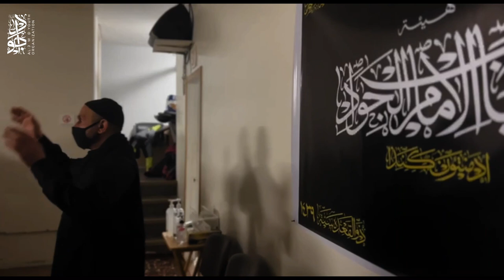Martyrdom of Imam al-Kadhim (as) - Edmonton, Canada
Commemorating the Martyrdom Anniversary of Imam al-Kadhim (as) at al-Hoda Islamic with His Eminence Sheikh Dr. Usama al-Atar.